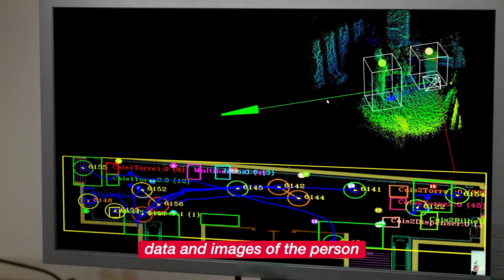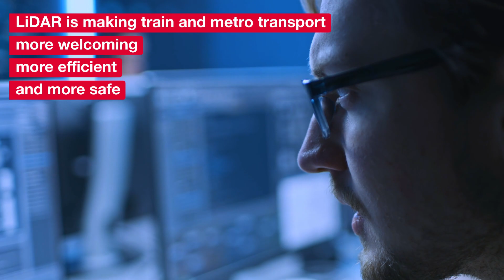Safer Stations with LiDAR - Hitachi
Hitachi LiDAR is removing the need for ticket barriers and CCTV, without removing station security. Hitachi LiDAR technology is making train and metro transport more welcoming, more efficient, and more safe. LiDAR uses laser tracking to remove the need for ticket barriers, CCTV and privacy concerns. The system will improve the flow of passengers and prevent crowding, whilst improving security for all.